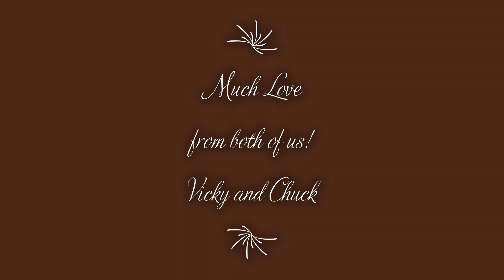MATTHEW 6 | VINEYARD TABERNACLE | 2 21 2024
We love you and we don''t want to disappear from your life!

Hugs and much love from both of us!

Here's the link for our Friday zoom meetings at 4:00 Central time.  I hope you can join us!

FRIDAY ZOOM WITH VICKY LINK:
Topic: Vicky's Zoom Meeting
Time: 04:00 PM Central Time (US and Canada)

If you would like to support us, the info is below!

or through regular mail, send to:
Vicky Adkins

SATURDAY PRAYER MEETING ON ZOOM:
Topic: Prayers with Vivian
Time: Saturdays at 10:00 AM Central Time (US and Canada)